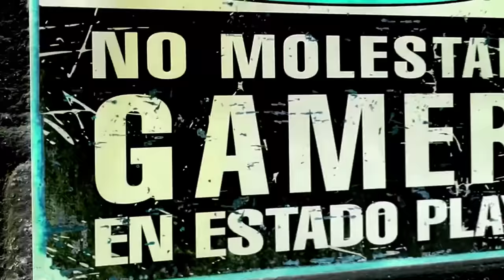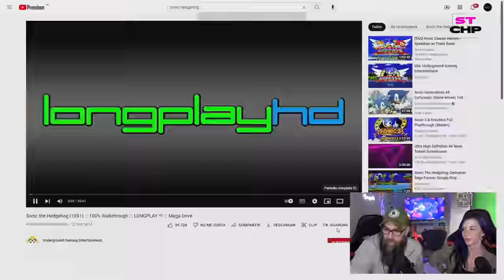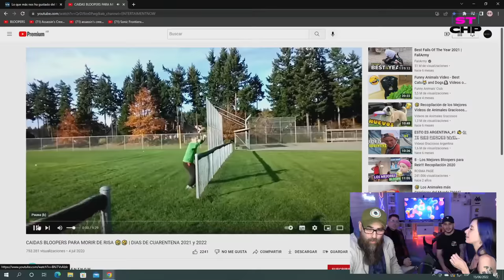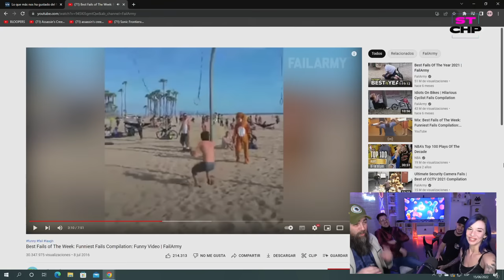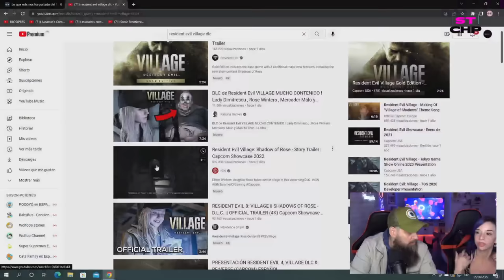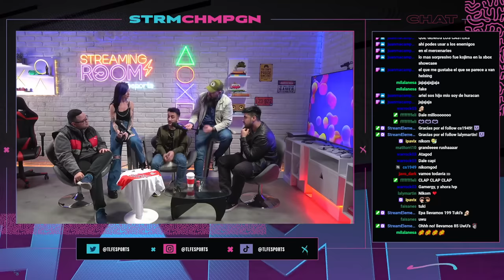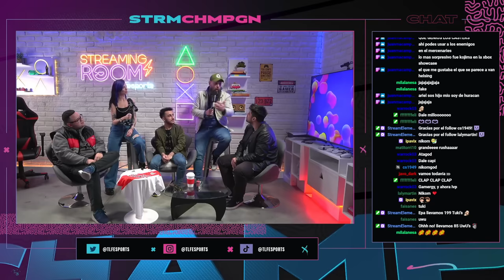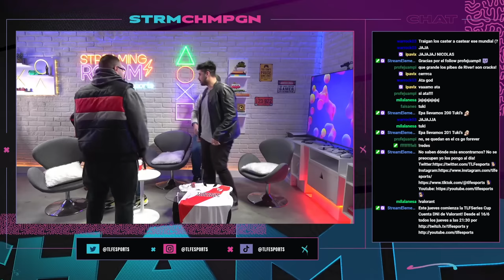CAN y H1RO + El team de CSGO de River Plate 😎 StreamChampagne a PURO ESPORTS 🏆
StreamChampagne es un show destinado a lo mejor del mundo gaming y entretenimiento

Ari y Belu llevan adelante entrevistas, sorteos, novedades, rewievs y todos los datos del mundo gamer.

Stream Champagne realizó un especial de Star Wars y ha tenido invitados como:  Boffe, Nazareno Casero, Lady Mufa, Jeffo, Juanito Say, Claudio Aboy.

Sale por el canal de twitch de tlfesports todos los miércoles desde las 19 hasta las 21.